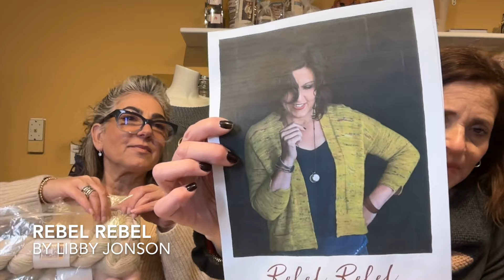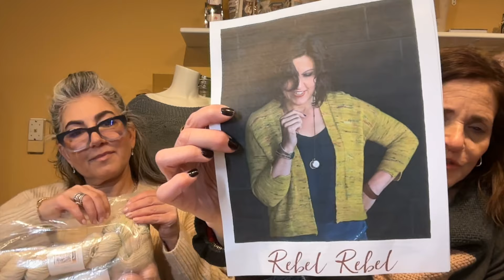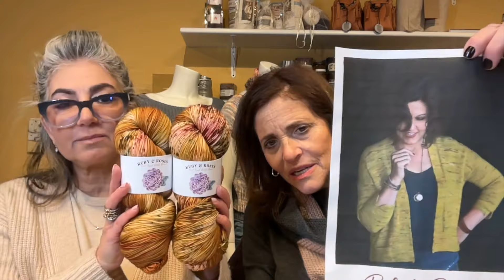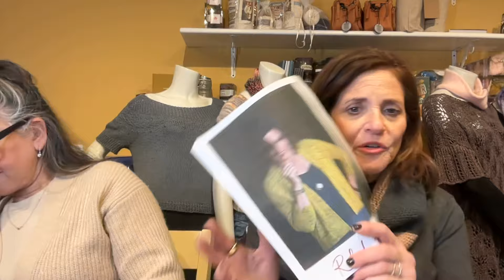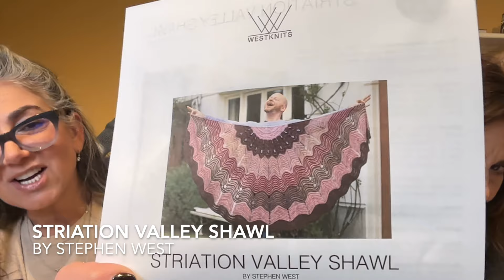Podcast 178: All Things Fiber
You can find us:
Dina:
Pam:
Ravelry: @pamsap

SHOW NOTES
9:20 Tonale by Antonia Shankland
10:10 The Shift by Andrea Mowry
13:30 Dakota Dragon
20:10 Musselburgh by Ysolda Teague
25:15 Pressed Flowers Cardigan
By Amy Christoffers
28:05 Vertices Unite Zoom KAL
29:50 Vertices Unite designed by Stephen West
41:55 Artus designed by Natasja Hornby
46:40 Kokon Organic Hydrangea Collection
52:50 Rebel Rebel designed by Libby Jonson
59:15 Striation Valley Shawl by Stephen West
1:05 Musselburgh designed by Ysolda Teague
Musselburgh by Ysolda Teague